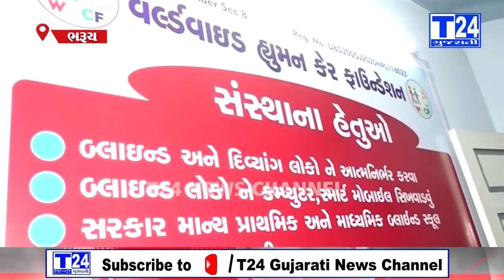ભરૂચ માં બ્લાઈન્ડ એન્ડ ડિસેબલ સેન્ટરમાં પુસ્તક વિતરણ નો કાર્યક્રમ યોજાયો